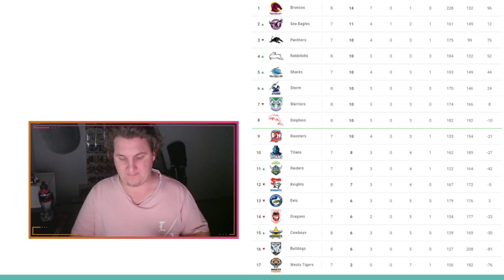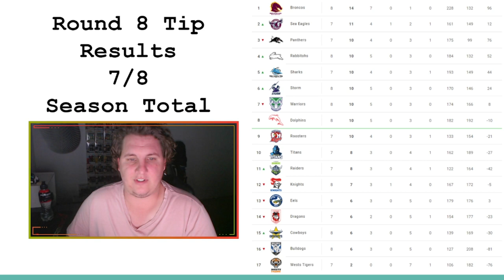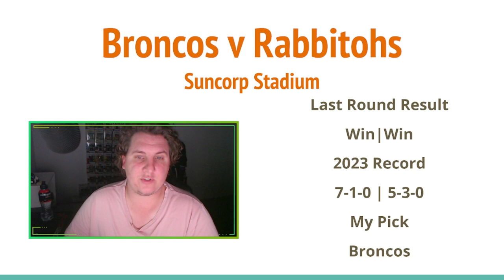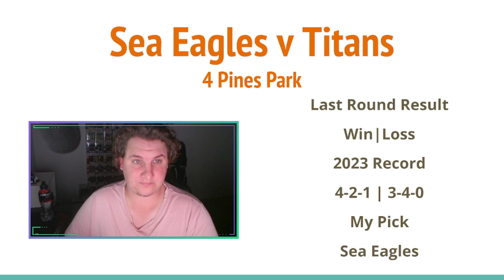2023 NRL Round 9 Predictions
Another week going 7 from 8.. Bit harder this week so let's see how it goes!

Socials